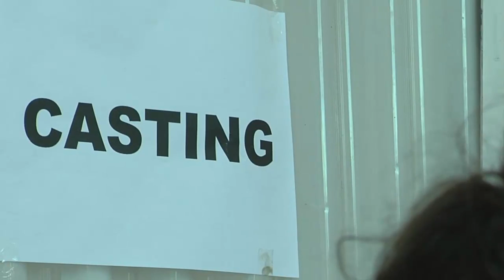Casting Teaser [parodia]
Bueno aqui mi teaser del corto que esta casi montado para que os riais un rato jeje.